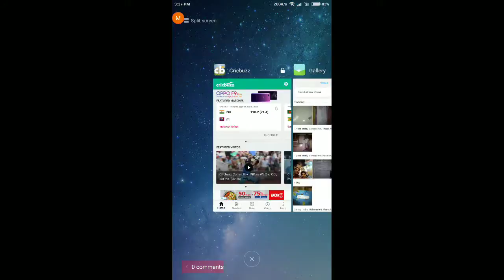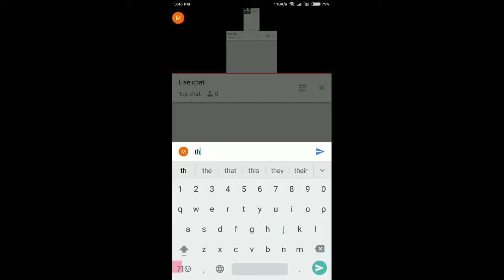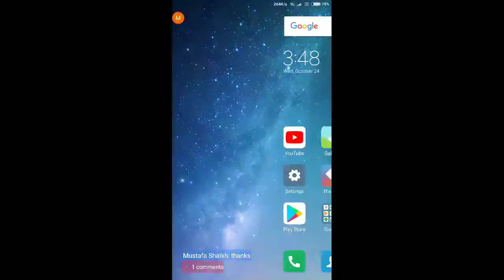Live Stream with ziyan pubg mobile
Any one play with me my name is ziyan12345